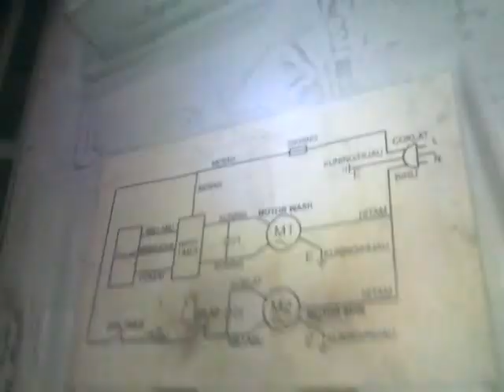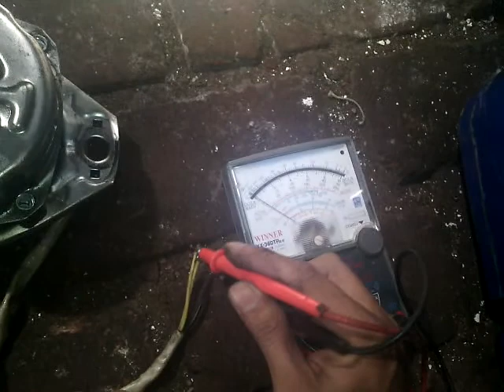cara ganti motor mesin cuci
di video yg kualitas audionya kurang bagus ini semoga ada ilmu yg dapat berguna bagi anda yg melihat chanel ini

jgn lupa lihat video apa aja yg ada di chanel ini